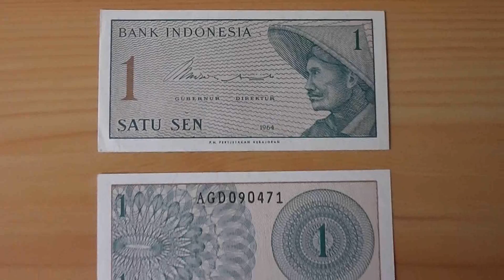Money of the Bank Indonesia - The 1 Satu Sen papermoney note